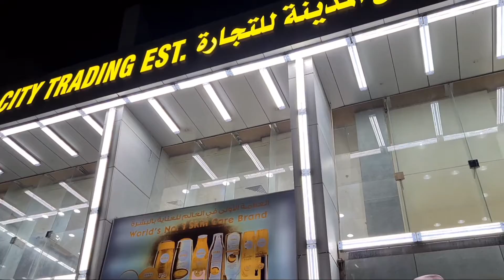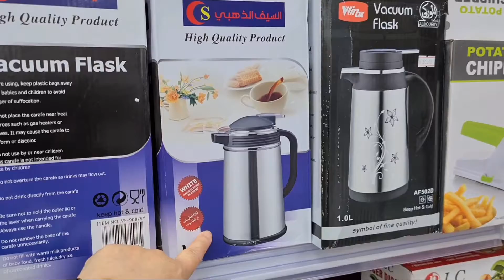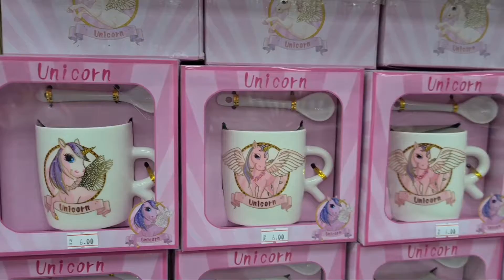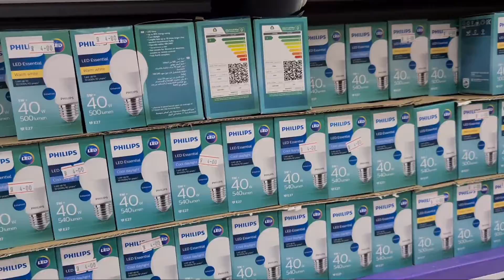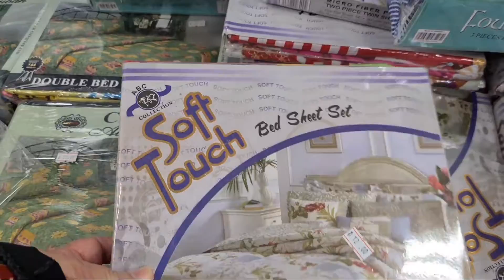SHOP WITH ME AT SUN CITY NEW BRANCH || SUPER MURA DITO KABAYAN MAY GIVE AWAYS PA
lets shop at tingnan natin ang bagong bukas na sun city kung ano ang mabibili natin.